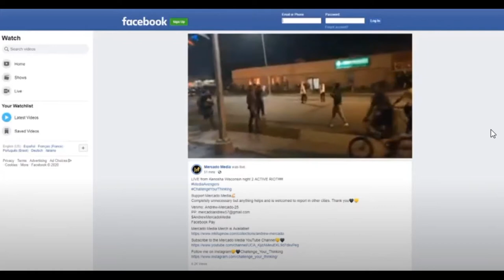KENOSHA WISCONSIN RIOT ENTIRE CITY BURNT TO THE GROUND 8--25-2020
IT LOOKS LIKE A WALK INTO HELL. WHERE IS THE NATIONAL GUARD?